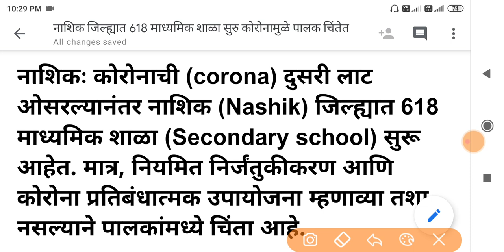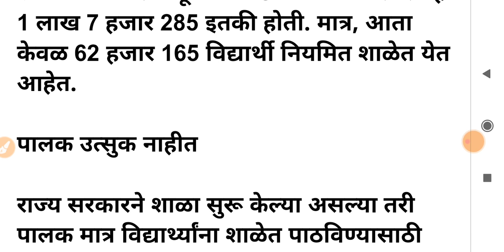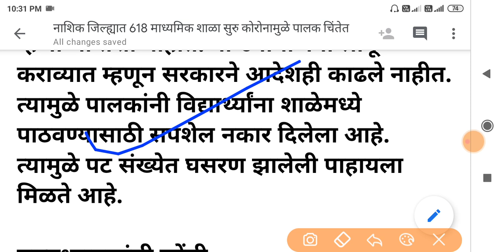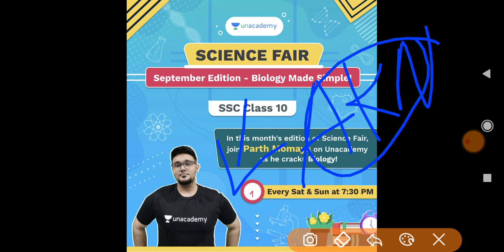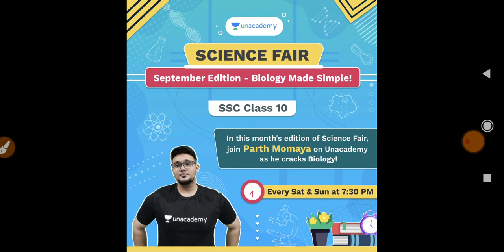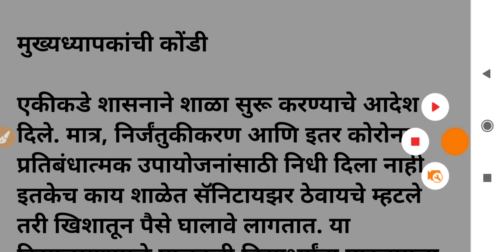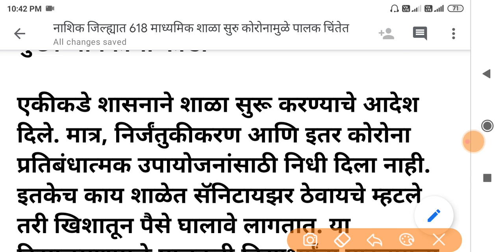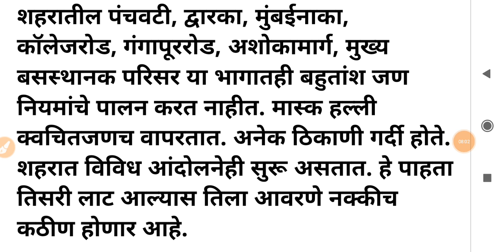maharashtra school and college reopen | maharashtra college reopen news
maharashtra school college reopen news 2021 | college reopen maharashtra | school reopen maharashtra

दहावीचा व बारावीचा निकाल/hsc result date 2021/12th result date maharashtra board/10th result/ssc/HSC

11वी अॅडमिशन ची संपूर्ण माहितीसाठी या👇👇Link ला Click करा

10th result maharashtra, 10th result maharashtra 2021, 10th result maharashtra
बारावीचा निकाल कधी लागणार, बारावीचा निकाल कधी आहे, बारावीचा निकाल, बारावीचा निकाल कधी लागणार आहे 2021, बारावीचा निकाल कधी लागणार 2021, बारावीचा निकाल कधी आहे 2021, बारावी बोर्ड परीक्षा निकाल, बारावी बोर्ड निकाल 2021, बारावी निकाल न्यूज, दहावी बारावी निकाल,दहावीचा निकाल कधी आहे 2021, दहावीचा निकाल, दहावीचा निकाल कसा बघायचा, दहावीचा निकाल कधी लागणार, दहावीचा निकाल केव्हा लागणार आहे, दहावीचा निकाल कधी लागणार आहे 2021, दहावीचा निकाल कसा पहावा, दहावीचा निकाल 2021, दहावीचा निकाल कधी लागणार आहे, दहावीचा निकाल कसा पाहायचा,

11वी CET Exam Date आणि CET कशी होणार Time काय आहे त्याचबरोबर CET परीक्षेची संपूर्ण माहिती दिली आहे 👇👇 या Link ला Click करा 👇

दहावी निकाल 2021,